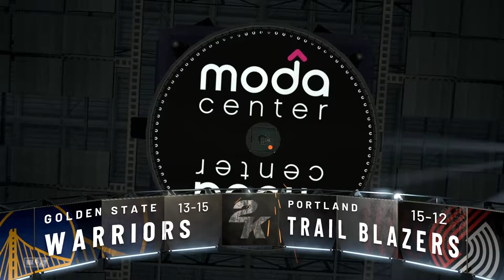this might be the end of 2K21...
Hope you all enjoy this NBA 2K21 Create A Legend video! I make NBA 2K21 content everyday along with some Apex Legends! This NBA 2K21 video is a good one so be sure to relax, get a snack and enjoy!